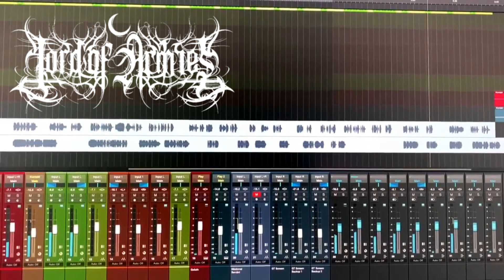InsidePeak (2) | Lord Of Armies | Vocal Preview "Satan the Weak"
Lord of Armies is a Christian inspired black metal band, a duo between Garret Thomas and Nocturnal Servant. With headbanging riffs, shrieking vocals, and brutal musicianship, you can expect only the best that we have to offer.

For fans of: Immortal, Dissection, Emperor, Vials of Wrath, Antestor, Frosthardr, Satyricon, Crimson Moonlight, Nargaroth and Dimmu Borgir.

CREDITS

Garret Thomas - All Instruments, backup vocals, mixing, and mastering
Nocturnal Servant - Lead Vocals

LINKS

TAGS

"A gentle answer turns away wrath, but a harsh word stirs up anger."
~ Proverbs 15:1